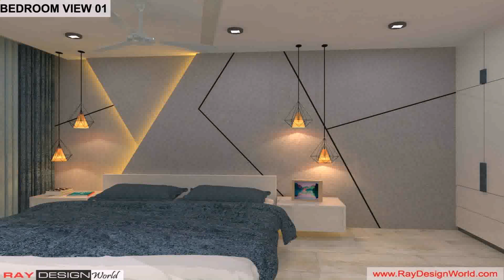1500 Sq Ft House Design